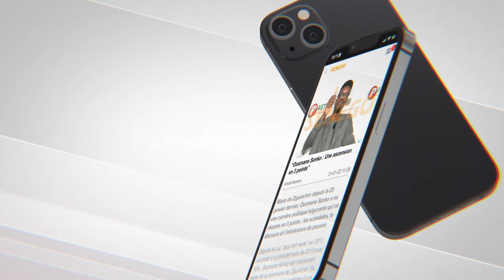Gala des Légendes – Roger Mendy raille Thierno Youm : “Daffa accéléré touti, diéki diéki rek tokk”,